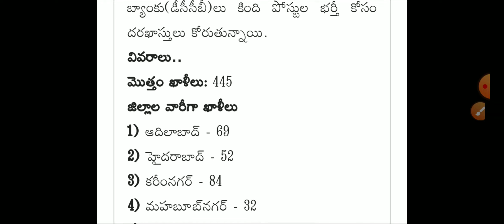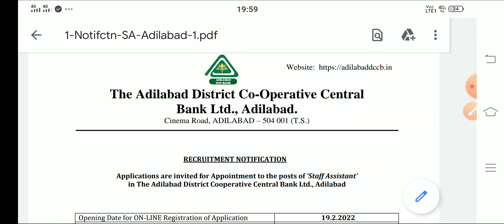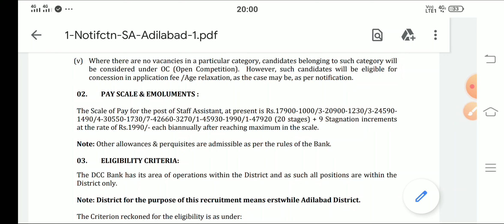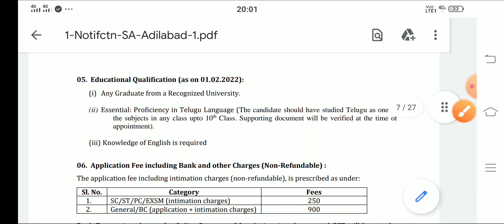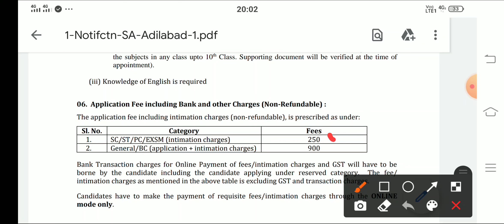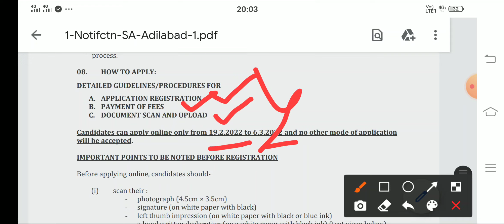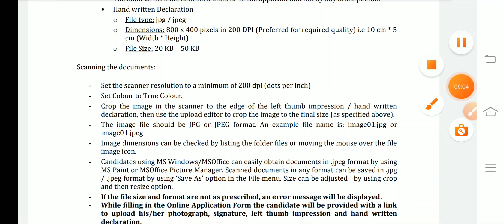Telangana డీసీసీబీ బ్యాంకులలో భారీగా ఉద్యోగాలకు నోటిఫికేషన్ || Telangana DCCB Recruitment 2022